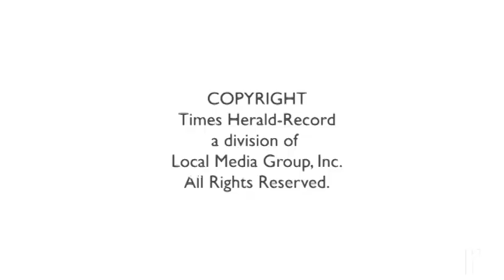Latest work at the Sullivan casino site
Get an aerial view of the latest work done at the Montreign casino site this week.